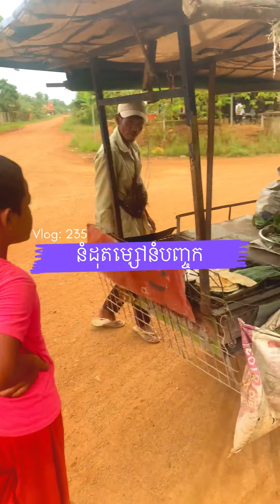នំដុតម្សៅនំបញ្ចុកស្នាដៃអ្នកភូមិ - Noodle Cake Best Snack from My Village - Yummy Cooking Vlogs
Hi Everyone,
Please enjoy with this video. Thanks!

Love From Cambodia
Sophea,